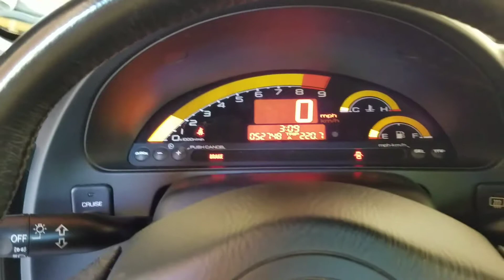S2000 engine noise cold start - after TCT install.